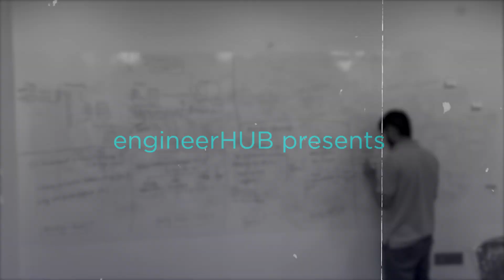Official Announcement Version 3.0 🔥 | engineerHUB is LIVE NOW !!